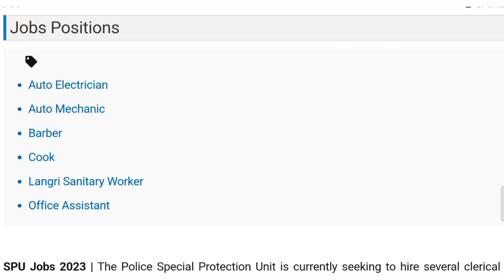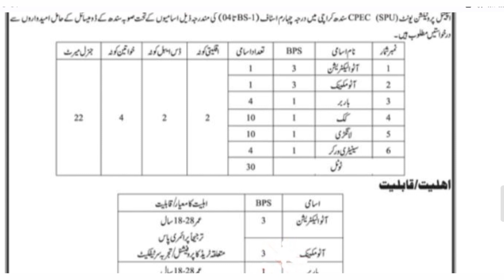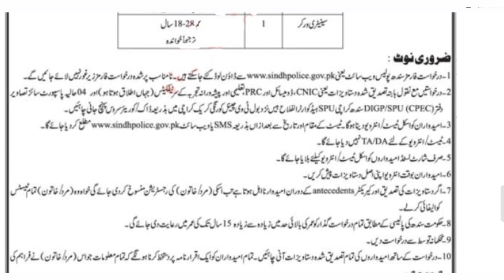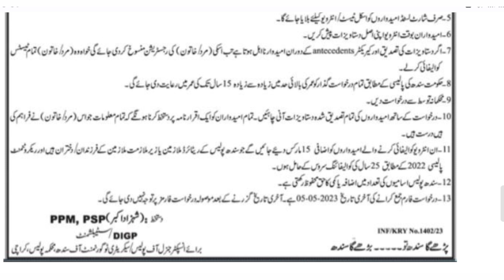Special Protection Unit Jobs|| Sindh Police Jobs 2023 || SPU Police Jobs|| How to Apply online SPU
✔ Daily updates.
jobs info
@jobs info
special police unit sindh jobs,
special branch police jobs 2022,
new jobs in sindh police,
sindh police training center saeedabad,
sindh police duty timing,
sindh police new jobs 2023,
new job sindh police,
new job sindh police 2022,
upcoming sindh police jobs,
spu sindh police salary,
sindh police job 2023,
new sindh police job,
sindh police spu special protection unit,
jobs in sindh police,
special branch sindh police,
hec sindh jobs 2022,
jobs in sindh police 2022,
special police force sindh,
ctd sindh police jobs 2022,
spf police sindh salary,
special protection unit sindh police,
sindh police special branch,
special police force jobs 2022,
sindh police bdc jobs,
special branch police training,
sindh police special branch jobs 2022,
sindh police bomb disposal jobs